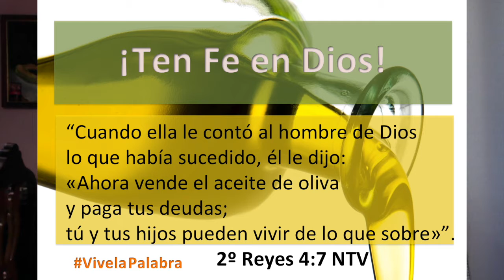Día 81 ¡Ten fe en Dios!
Entrégale al Señor todo lo que poseas, espera en Él sobre todo cuando sientas que tu fe decae. Dios tiene el poder de obrar grandes cosas en tu vida y en la de los tuyos. Él puede proveerte en medio de la escasez hasta saciarte. Dios puede sanarte en medio de la enfermedad. No hay nadie como Él. Si Dios te pide que confíes en Él, hazlo!
Conoce yVivelaPalabra - AVR
2º Reyes 1-14